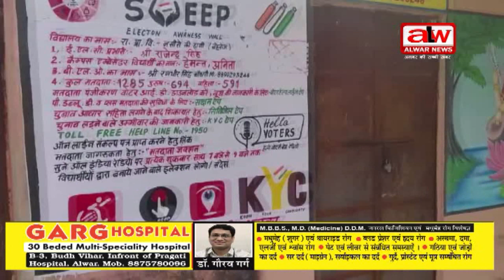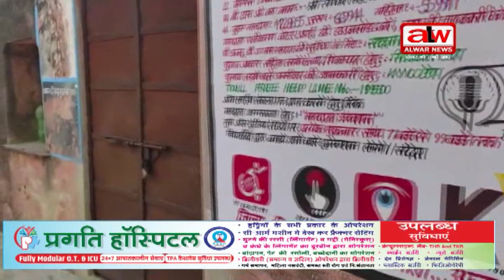राजकीय प्राथमिक विद्यालय नसीरों की ढाणी में शून्य नामांकन /// 13 FEB 2024